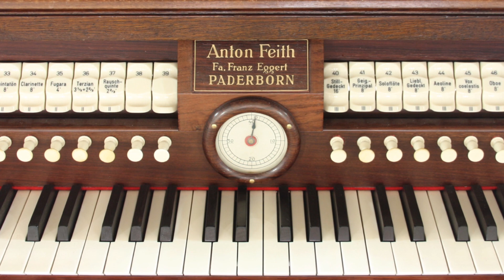Opus 135a No. 20 - O Gott, Du frommer Gott - M. Reger | Ronald IJmker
Opus 135a No. 20 - O Gott, Du frommer Gott - M. Reger

Ronald IJmker
Hauptwerk Sampleset Dingelstaedt (D)
(Sonus Paradisi)